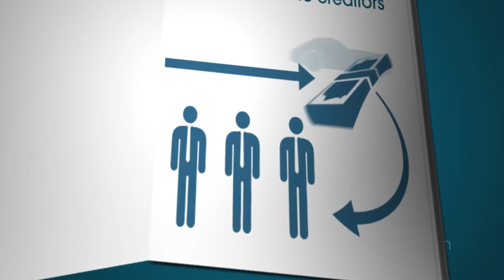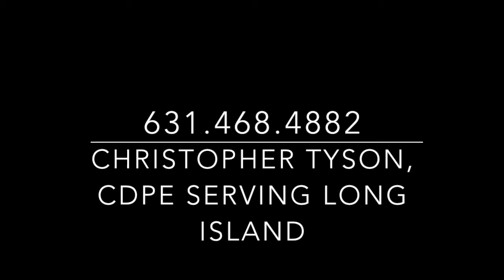Bankruptcy 101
This is a basic overview of Chapter 7 and Chapter 13 bankruptcy filings. Agents who hold the Certified Distressed Property Expert (CDPE) designation are trained to help homeowners navigate alternatives to foreclosure, and can provide answers to the many questions surrounding America's foreclosure crisis.